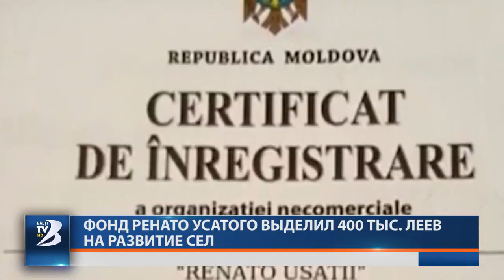Фонд Ренато Усатого выделил 400 тыс. леев на развитие сёл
Фонд Ренато Усатый выделил 400 тысяч леев четырем селам на развитие инфраструктуры по случаю Храмового праздника, в то время как в городе Рышканы был организован незабываемый концерт.